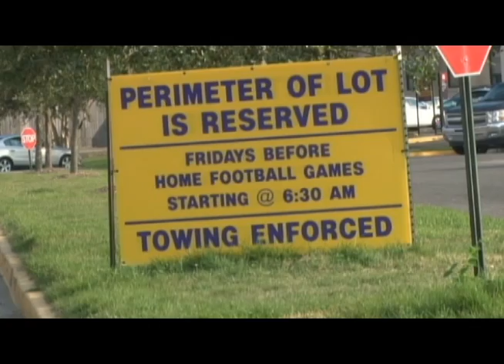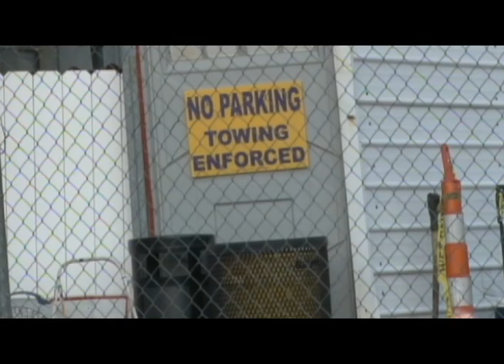Riverside Towing fees have LSU fans concerned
Tiger TV reporter Brittany Price tells how parking violations can be a lot more complicated and expensive then it may seem.